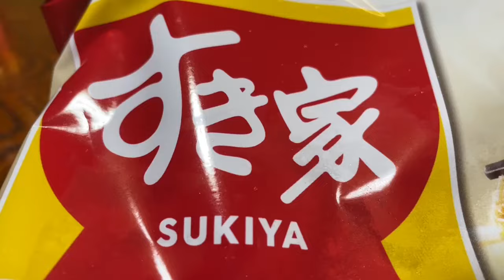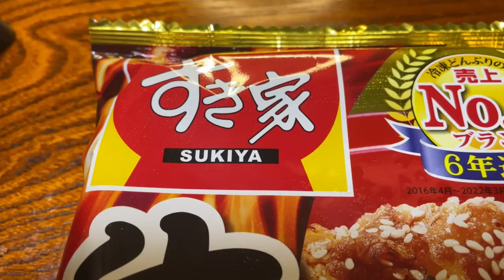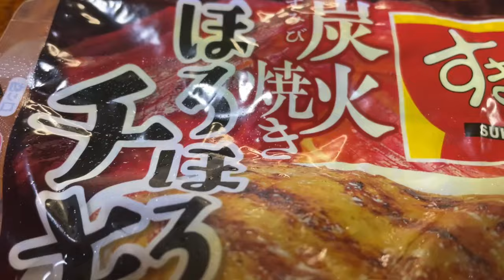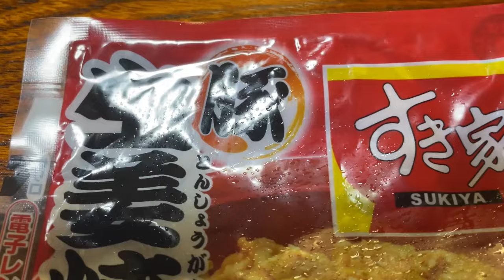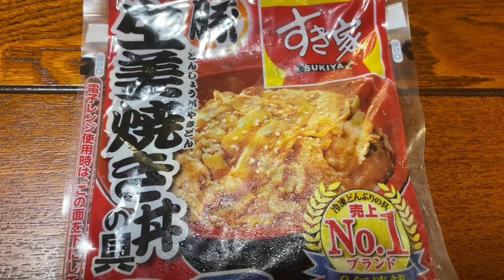【すき家晩酌】イオンで買えるすき家メニューで呑む！！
今回は、イオンで買ったすき家メニューで晩酌です！！
すき家メニューの冷凍食品がヤバい！！